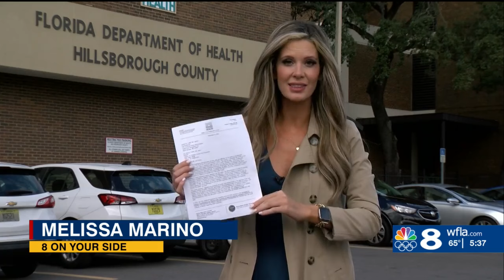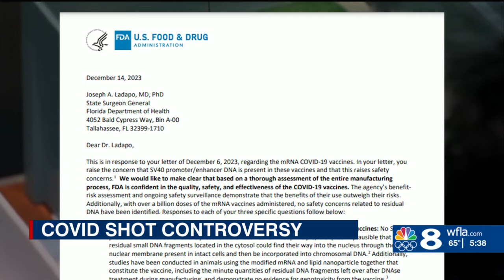Going against FDA, Florida Surgeon General discourages use of mRNA COVID vaccines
Florida's Surgeon General is calling for a halt in the use of COVID-19 mRNA vaccines, going against the U.S. Food and Drug Administration's recommendations.